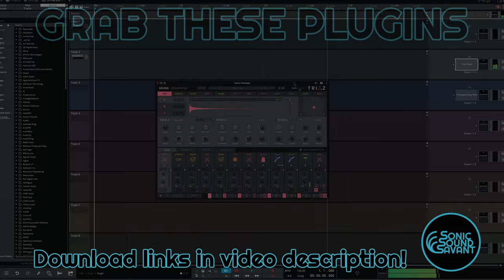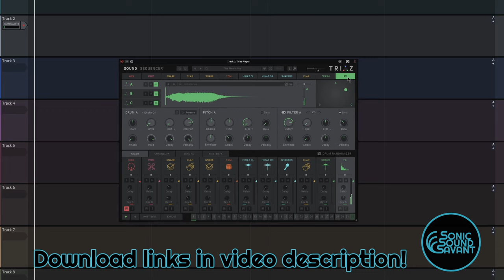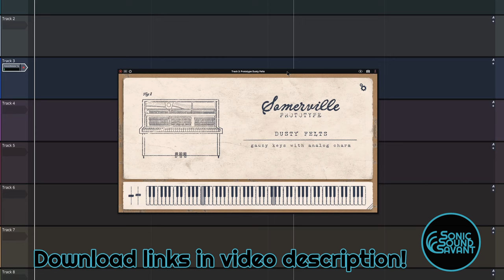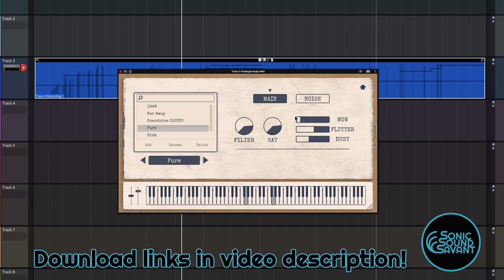Free plugins! This time 2 FREE things to grab! Drum sampler and a dusty felt piano!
Free Plugins! This time we have 2 great free instruments.
Drum sampler from @wave-alchemy   and a dusty felt piano from  @somerville_sounds
NO TALKING!

Timestamps
00:00 Free Plugin 1
04:58 Free Plugin 2

-J

SonicSoundSavant